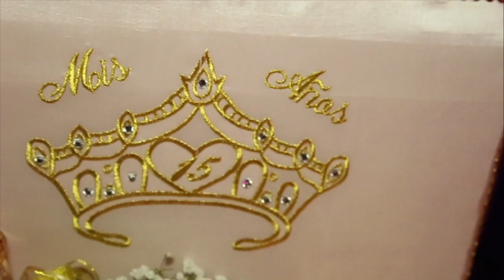Daljelis highlith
This video is about Daljelis highlith